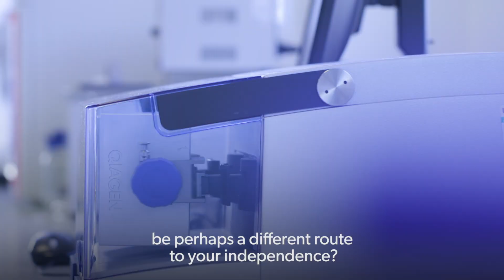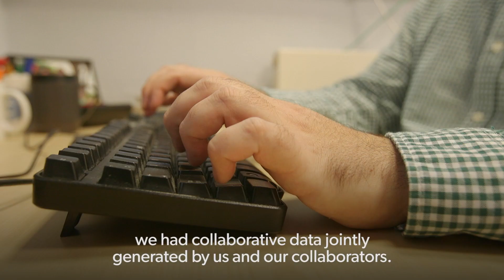MRC New Investigator Research Grant: Writing the Proposal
Top considerations when putting together your MRC New Investigator Research Grant application.